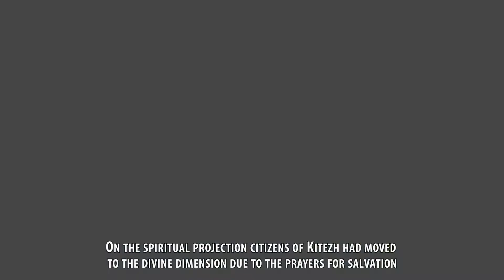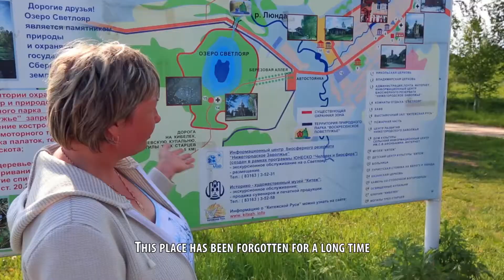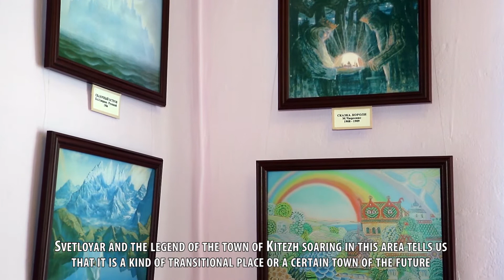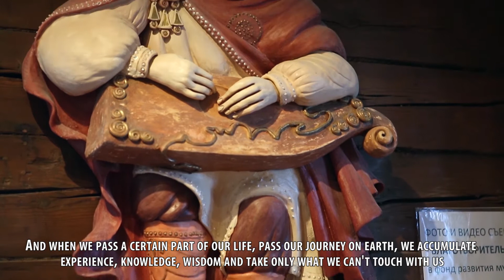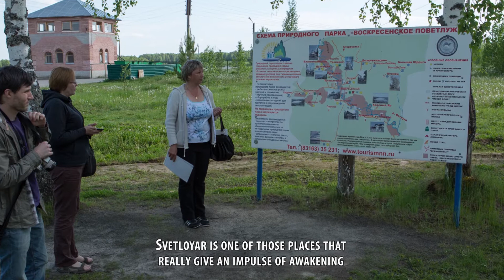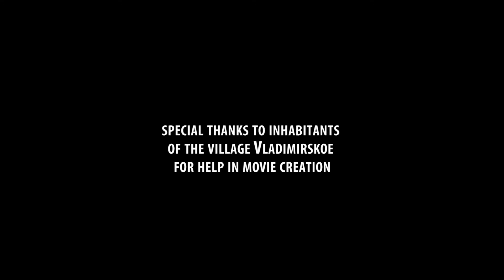Legendary SVETLOYAR episode 1